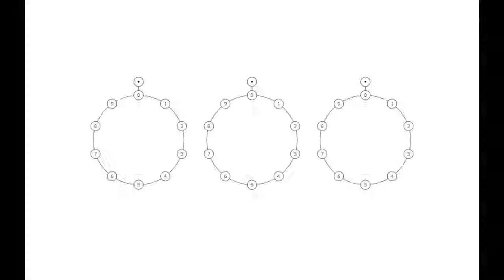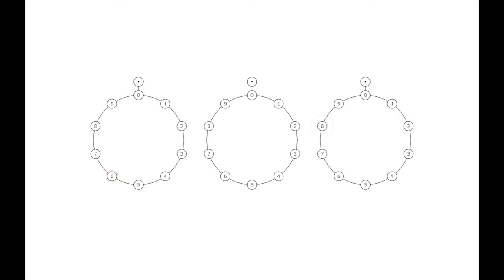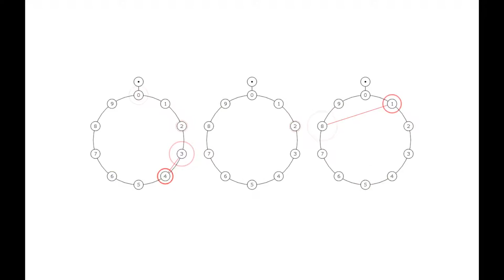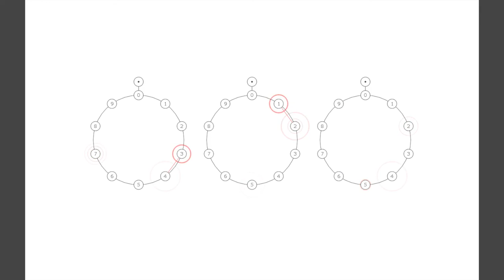Study no. 45 [Lecture 2: on Pi]: Animated Notation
Study no. 45 [Lecture 2: on Pi]
Animated Score for speakers and electronics [Version 2]
by Ryan Ross Smith [2014]

Performance Instructions

For 1, 2, or 3 speakers and optional electronics

Speak each number at the moment the converging red circle makes contact.

Speak the word 'point' when the converging red circle makes contact with the '.'

Speak in mid-range, almost monotone, although slight variations in dynamic and pitch are encouraged.

If the electronics component is used, amplify the speaker(s). If the electronics component is not used, the speaker(s) may be amplified.

The score should be projected for both the audience and performers to see.

If you would like a copy of the score for performance or would like to see more examples of how I'm using Animated Music Notation, please visit my